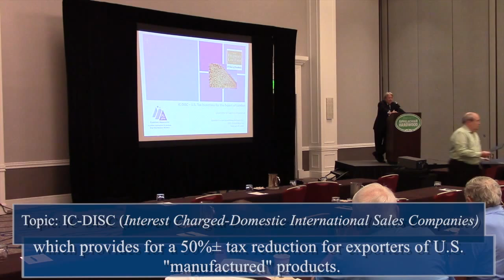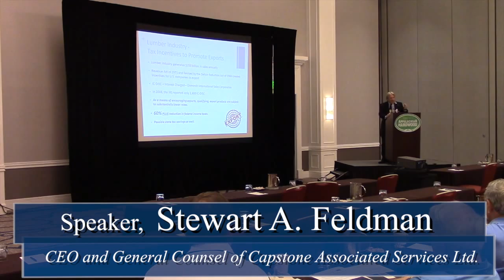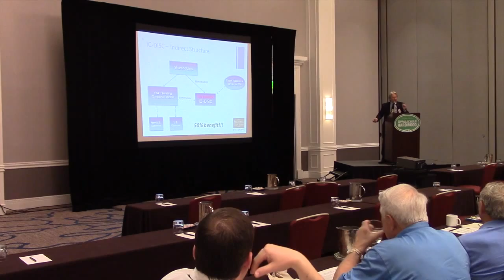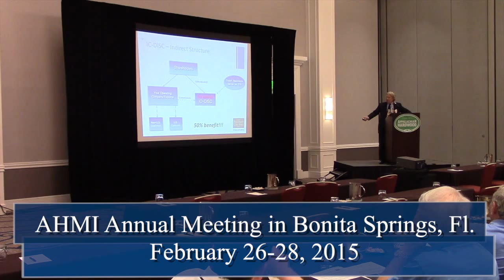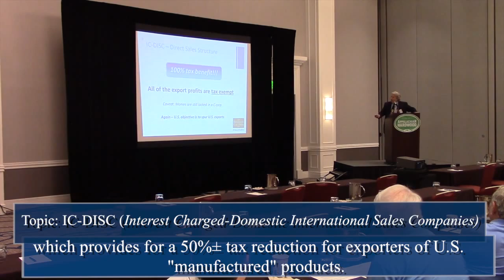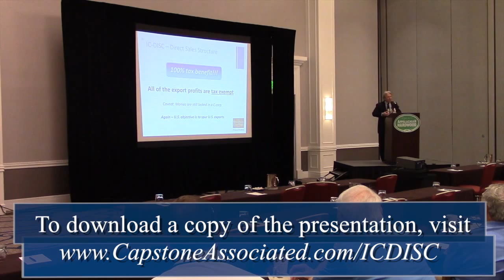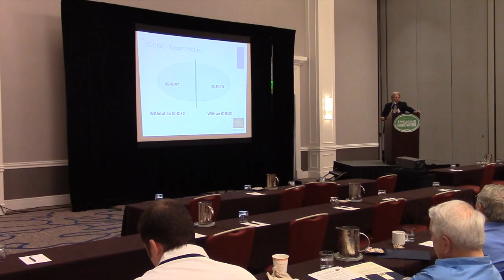IC-DISC Planning & Captive Insurance Management Companies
Captive insurance manager Capstone Associated presented at The 2015 Annual Appalachian Manufacturers, Inc. conference. Topics include IC-DISC planning and Captive Insurance Planning.